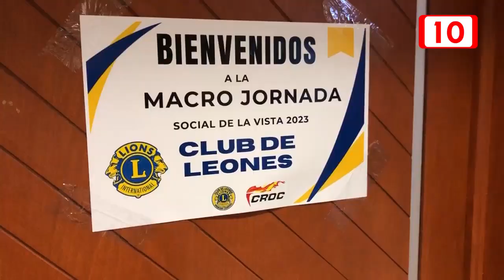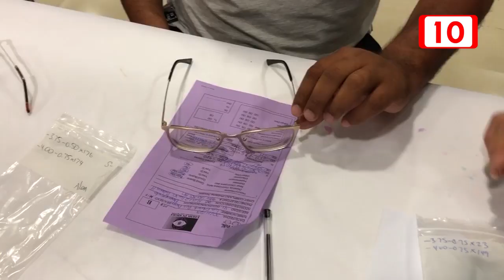La Croc y el Club de Leones realizan jornada de salud visual